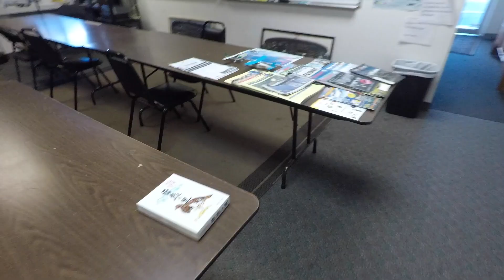We Go Fly-VLOG 12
Vlogging Gear:
Luxebell C400 Aluminium Alloy Skeleton Case Shell w/ 52mm uv filter

My MAIN Cameras - Canon 5D mark 3 and 4
Canon T5i (backup)

My Lenses:
CANON
24-70M2 L
70-200M2 L
50MM 1.2 L (favorite lens ever)
16-35MM 2.8
100MM 2.8 L

My Drones- Phantom 4PRO and Mavic Pro
The BEST monopod -Manfrotto MVM500A Aluminum Fluid Monopod with 500 Head
Camera Bag- Pro Roller x 200 AW & Tamrac 5547 Adventure 7
Stabilizer- DJI OSMO+
Camera Straps- Holdfast Money Maker